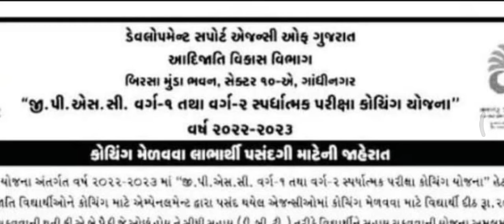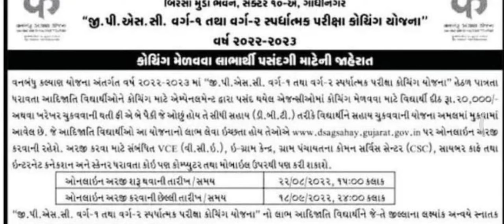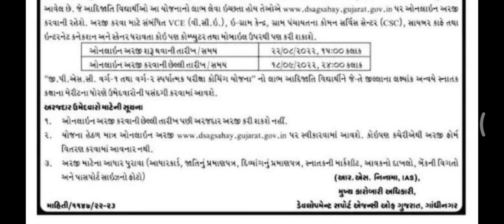આદિજાતિ નાં યુવાનો માટે કોચિંગ ક્લાસ માટે સહાય @STSTUDENTS @Coaching_sahay